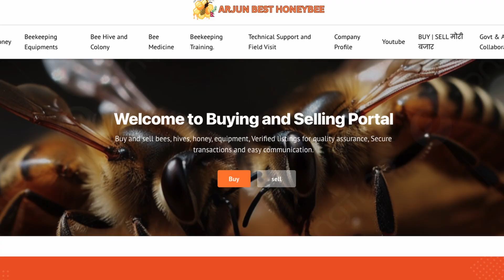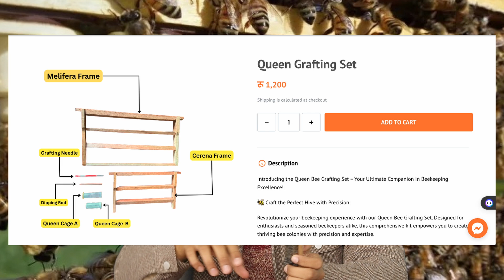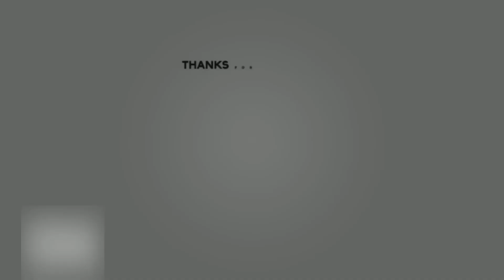Queen Grafting Set | रानी उत्पादनका सामाग्री एकै सेटमा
This is advance beekeeping practice, using queen grafting set we can increase numbers of bee colony.

मौरीपाल्ने, मह उपयोग गर्ने, मौरीका बारेमा जानाकारी लिन चाहानेका लागि अति नै रोचक खालको जानाकारी दिने र आवश्यक प्राविधिक सहयोग उपलब्ध गराउने उद्देश्यले सम्पुर्णमा यो  (You tube) च्यानल मार्फत रोचक भिडियोहरु प्रस्तुत गरि रहेका छौं ।
हामीलाई सोझै सम्पर्क गरेर पनि यहांहरुलाई चाहिने मौरी तालिम, मौरी जन्य सामाग्रि(मौरी घार सेरेना मेलीफेरा, मौरी गोला, अन्य मौरी सामाग्रिहरु) अर्डर गर्न सक्नुहुने छ । शुद्ध प्राकृतिक मह, मैन, कुट आदिका लागि सम्पर्क फोन:- , 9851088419 अथवा हाम्रो Offical बाट पनि हामीलाई सोजै अर्डर गर्न सक्नुहुन्छ

This video is made under the supervision of Arjun best honey Youtube channel.
Some of the element in the video is imported through internet.

Banganga Municipality -1 Kapilvastu, Nepal

On screen
Arjun Pokhrel
Chairmain - Nepal Beekeeping Central Co-operative Union.

Content Host
Anusandhan Pokhrel

Video Editor
Abishkar Pokhrel.